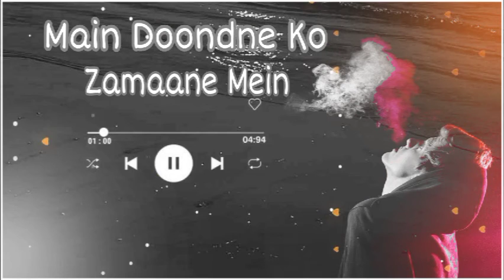Main Doondne ko Zamane Main - Lyrics Arjit Singh Slowed And Reverb Bollywood lofi song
@Indian Lofi Song Channel

➡  FILL - HEARING👂 LOFI SONGS AND CHILLING LIFE

                               ❤️KEEP LOVING❤️

 ➪    ᗰᑌՏIᑕ ᖴOᖇ TO     Տ T ᑌ ᗪ Y  ᗪ ᖇ  I ᐯ ᗴ    ᖇ ᗴ ᒪ ᗩ ᙭       ᗩ n ᗪ    ᑕ ᕼ I ᒪ ᒪ  ᒪ I ᖴ ᗴ

The original (s) (are copyright is solely awend by  the compromise/original artist record label
All the contest are intended to showcase the Carevity of the artist involved and is strictly done for a professional purpose
  And this channel is non- monetize

 Song Credit

 Main Dhoondne Ko Zamaane Mein Song Detail
Song : Main Dhoondne Ko Zamaane Mein
Album : Heartless (2014)
Singer : Arijit Singh
Musician : Gaurav Dagaonkar
Lyricist : Arafat Mehmood

Song Lyrics😇😇

Aaha.. aa.. aaha..
Aaha.. aa…

Main dhoondne ko zamaane mein jab wafa nikla

Aaha.. aa.. aaha..
Aaha.. aa…

Jiske aane se mukammal ho gayi thi zindagi
Dastakein khushiyon ne di thi mit gayi thi har kami
Jiyen jo hum lage sitam

Main dhoondne ko uske dil mein jo khuda nikla

Aaha.. aa.. aaha…

Dhoondhata tha ek pal mein dil jise yeh sau dafa
Hai suhana raaz us din roothi shaamein din khafa
Haan uski yaadein jo yahaan
Na raasta, na kuchh pata
Main usko dhoondhunga ab kahaan

Main dhoondne jo kabhi jeene ki wajah nikla

Aaha.. aa.. aaha..
Aaha.. aa… wo…
O… aa… wo… ae…